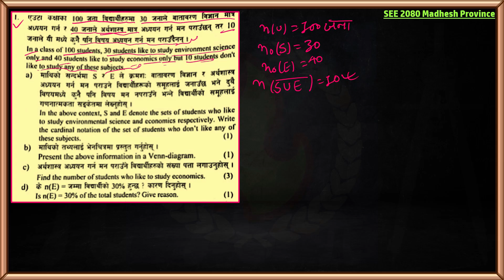Class 10 Maths || Important Question || Madhesh Province || Class 10 Maths Set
➤ In this video I have included the answers to all the Madhesh Province questions under SEE 2080 of Mathematics of class 10 according to the new syllabus.

➤ From : Kailali Nepal
➤ Video recorder : Hemanta Jaishi
➤  Video editor : Hemanta Jaishi
➤ Teaching : Hemanta Jaishi
➤ Typing : Hemanta Jaishi

➤ Class 10 Mathematics | SEE Maths 2080 | Madhesh Province Paper Solution | SEE 2081 Important Question Complete Solution | New Syllabus |

➤ Related questions:

class 10 maths model question paper
class 10 maths model paper
class 10 maths most expected questions
class 10 maths question paper 2080
class 10 maths question paper solved
2081 see math question solve
see 2080 math question paper solution in nepali medium